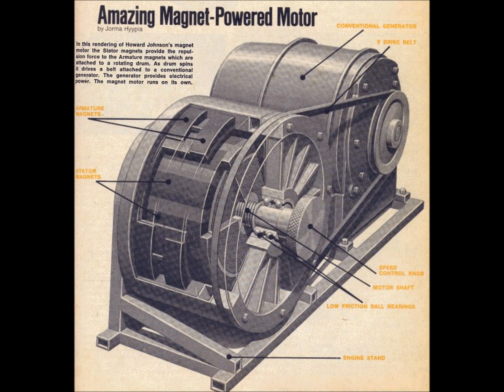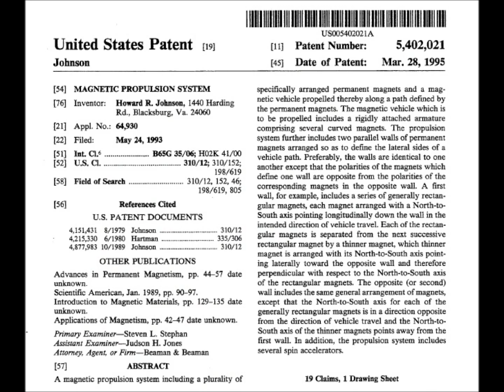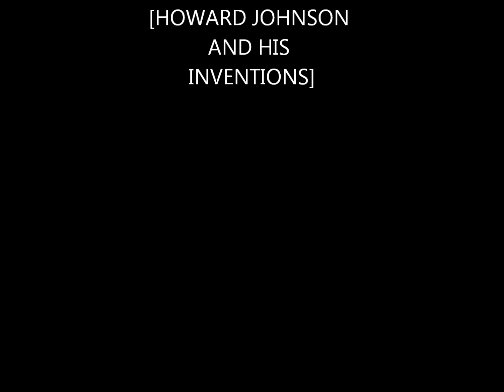HOWARD JOHNSON MEMORIAL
his inventions